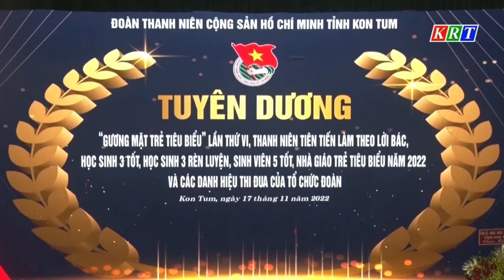Bộ Chỉ huy BĐBP tỉnh quan tâm đội ngũ sỹ quan trẻ mới ra trường